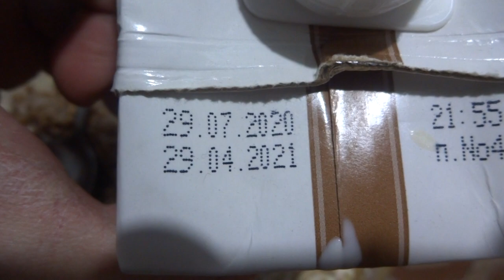2021-01-01 Приход Евкакия, 1ый в этом году